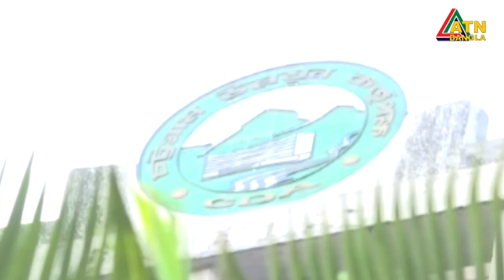চট্টগ্রাম নগরীর নতুন মাস্টারপ্ল্যান।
আশপাশের উপজেলাকে পরিকল্পিত উন্নয়নের আওতায় এনে তৈরী হচ্ছে চট্টগ্রাম নগরীর নতুন মাস্টারপ্ল্যান। গণপূর্ত মন্ত্রণালয়ের অনুমোদন।